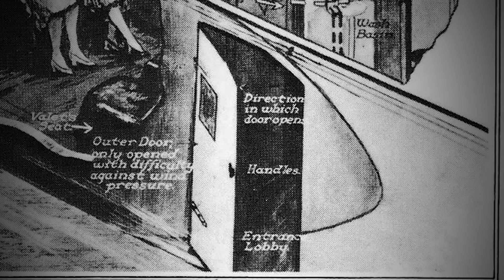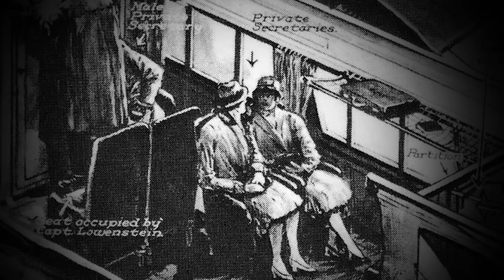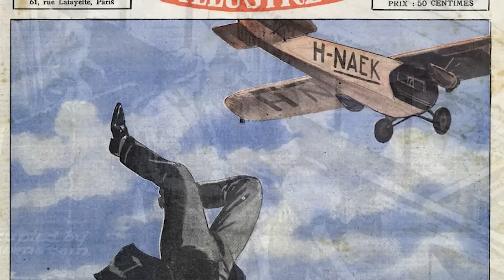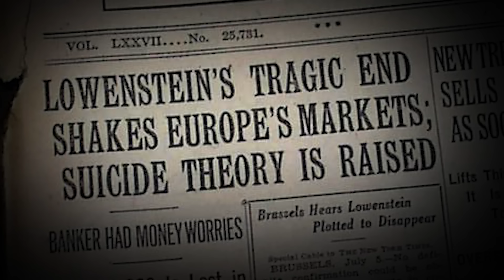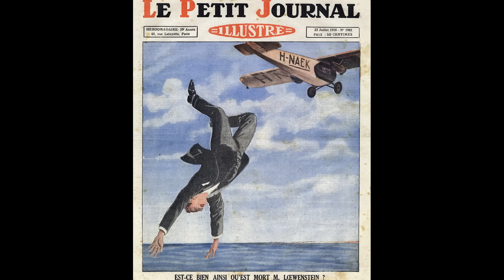The King Undone by a Chicken Dinner & The Billionaire Who Vanished in Mid-Air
Mike tells the amazing story of how King Richard the Lionheart's snub to Leopold V of Austria (and the former's love of chicken) led to his disappearance and kidnapping.  Q takes Mike through a WTF rabbit hole over the circumstances surrounding the still-unsolved death of Belgian financier Alfred Lowenstein, who was the third richest man in 1938.  How did this global business magnate just disappear whilst in mid-air in his private plane?

Welcome to the Quintana Show. Q has spent years in the political world so he knows how to ask questions. Watch as we bring you entertaining and insightful interviews from guests across the sports, music, entertainment, and news world. And we didn’t forget you either true crime fans!